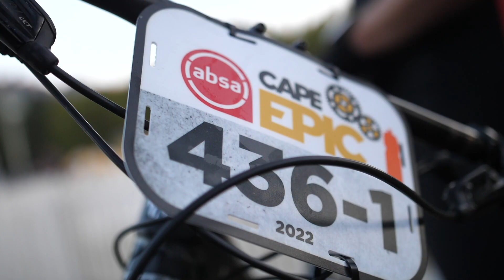Untamed Action | Prologue | 2022 Absa Cape Epic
Lourensford is famed for its trails and the Prologue of the 2022 Absa Cape Epic took in many of them and presented a thrilling start to the The Race That Measures All.